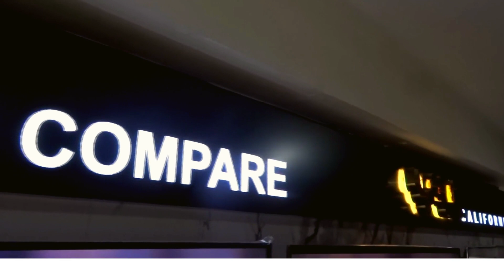DARE TO COMPARE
YOU CAN COMPARE WITH OTHER BRANDS

VU BRAND STORE
101C, EAST KANNUSAMY ROAD,
ANNAPOORNA HOTEL BACK SIDE,
R.S.PURAM,
COIMBATORE - 641002

VU BRAND SHOP
#501, AVINASHI MAIN ROAD,
SARAVANABHAVAN HOTEL OPPOSITE,
PUSHPA THEATRE,
TIRUPUR - 641602

Vu Television is an innovator and manufacturer of premium televisions and intelligent displays,Vu Technologies to build a base of over 3 million customers in India with 80 distributors, 1500 stores nationwide